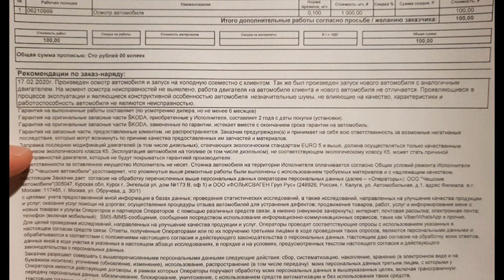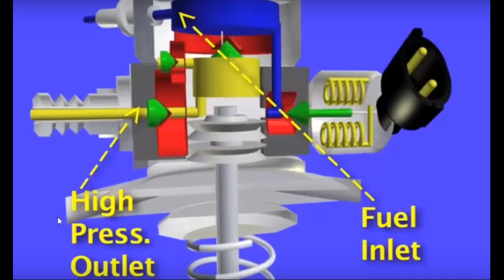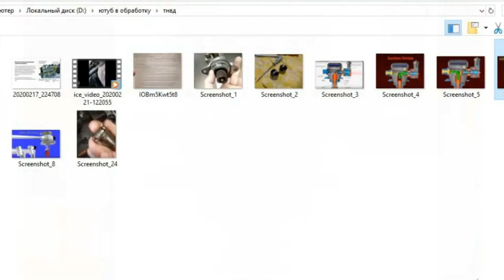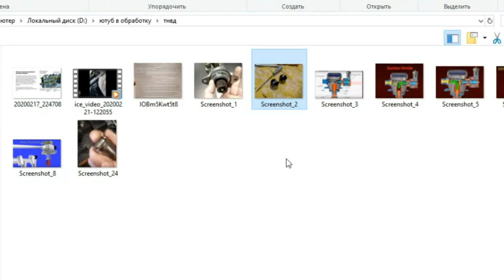Skoda: Брак или Особенность? (2020)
Skoda Топливный насос высокого давления (ТНВД) дизельного двигателя является одним из наиболее сложных узлов системы топливоподачи дизельных двигателей.

Новые ролики про Skoda на Дзен Stas N 😉